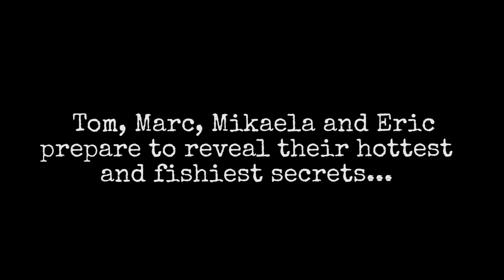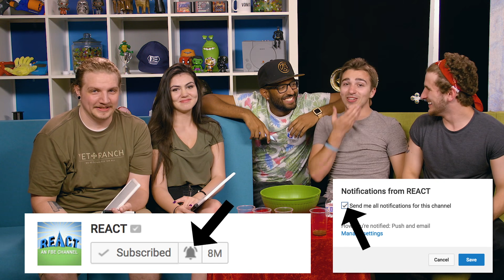NEVER HAVE I EVER (w/ Punishment Shots!)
On Challenge Chalice, Tom, Eric, Mikaela, and Marc uncover secrets about each other and attempt to not drink nasty punishment shots in NEVER HAVE I EVER.

This episode features the following staff:
Alex

Follow FBE:
Associate Producer - Alex Wechsler
Production Assistant - Kenira Moore
Editor - Alyssa Salter & Sean Przano

Challenge Chalice #33 - NEVER HAVE I EVER (w/ Punishment Shots!)